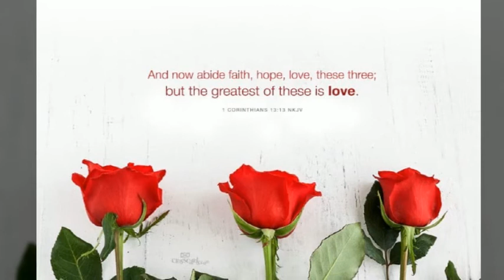Machan - Never My Love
I want to give you love, too.